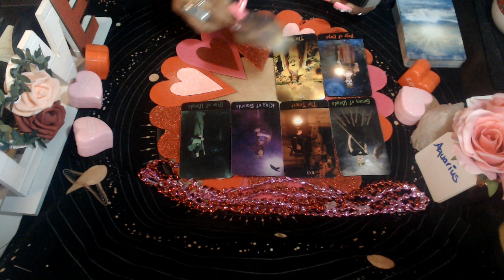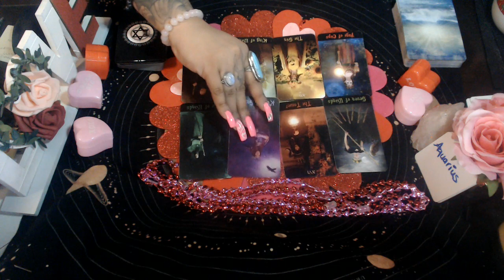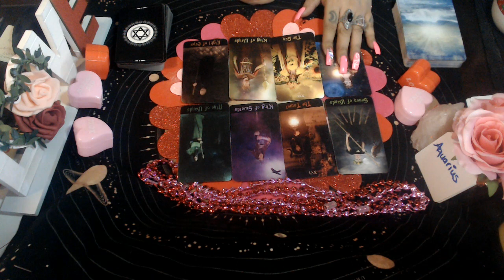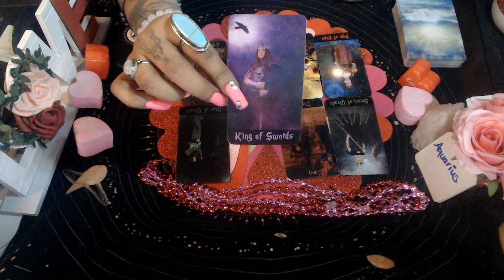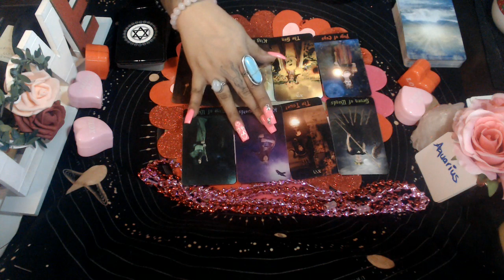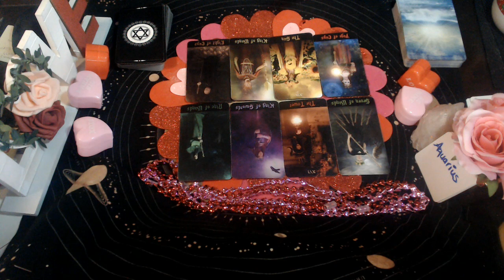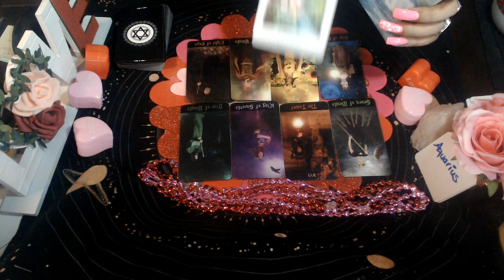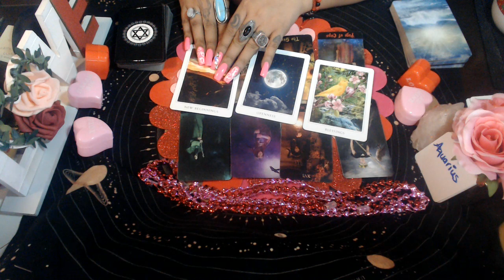AQUARIUS FEBRUARY 2021 "BLESSING'S COMING IN QUICK"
3 Card Reading
30 Min Reading
1 Hr Reading